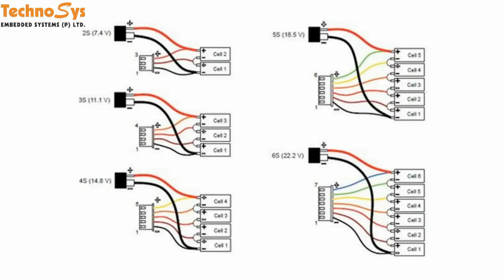Adding A Lipo Cell to The Lipo Battery